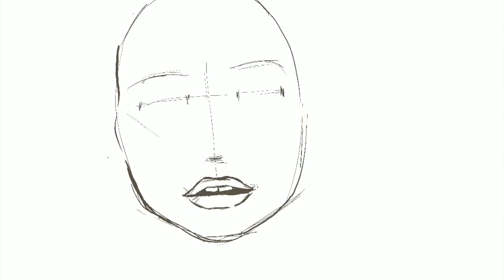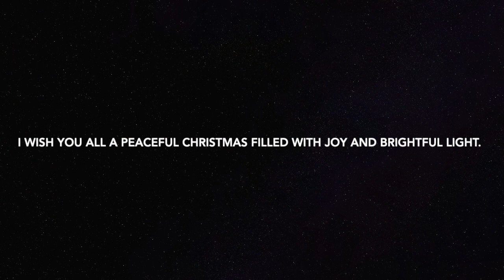A portrait of Lucia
Today, December 13th, we in Sweden celebrates the italian (or greek?) saint Lucy. The reason to why we do this is a mish mash of different traditions. The short version is that Lucia brings light and brighter days to our very dark and cold winter (the days are really short here in Sweden at this time of year).

I recommend you to search for saint Lucys life and doings. She had a intriguing life that ended really tragically and she became a martyr.